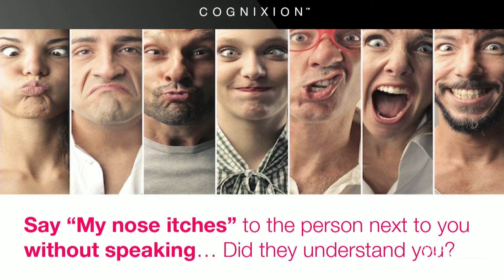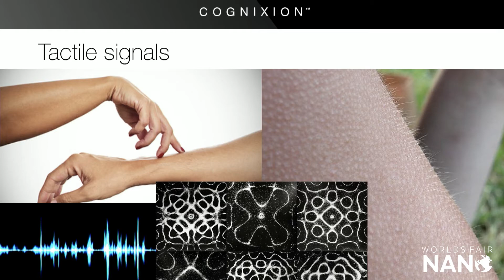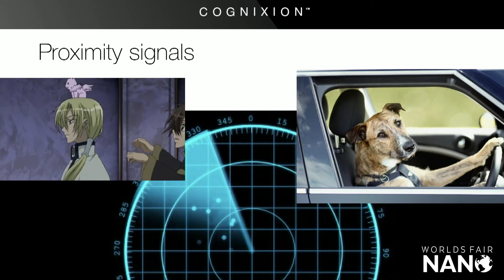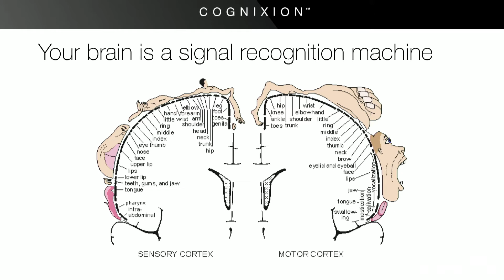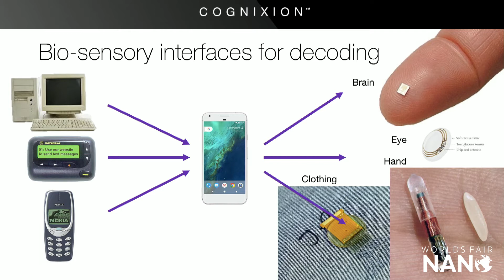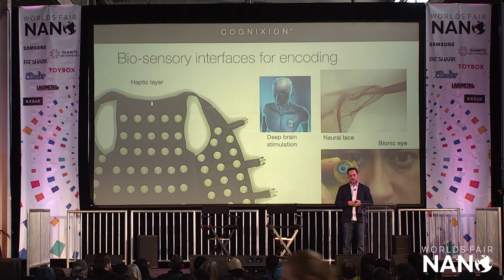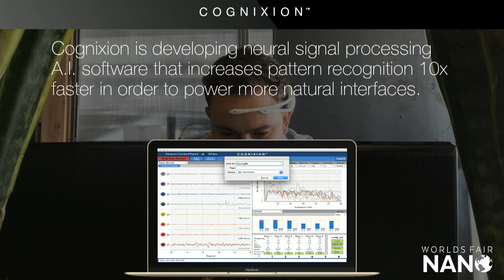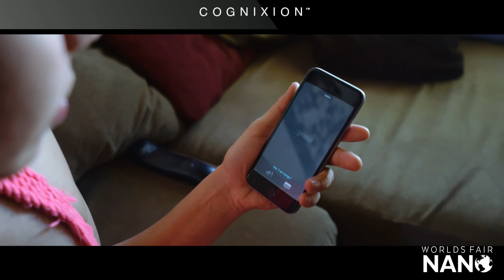The Future of Communication: Biosensors, AI and Augmented Humans | Andreas Forsland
Worlds Fair Nano is a 2-day future festival. Much like the Worlds Fairs of old, the goal of WFN is to connect everybody with the future. The organizers behind Worlds Fair Nano plan to grow Nano from 2 days and 10,000 people into a 6 month Worlds Fair in the U.S.